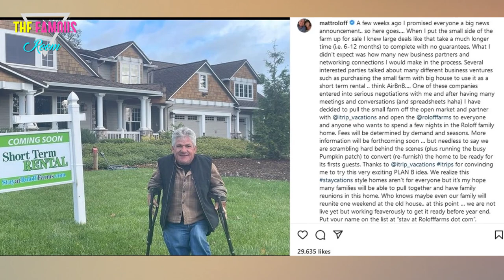Amy Roloff Announced the Big Move: Where Will She Live? - Little People, Big World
Right now, Little People, Big World fans have a lot of questions about the future of Roloff Farms.

This isn’t just a question about the future of the reality series. There is a real family involved.

But that family has grown, and has changed in growing, over the years.